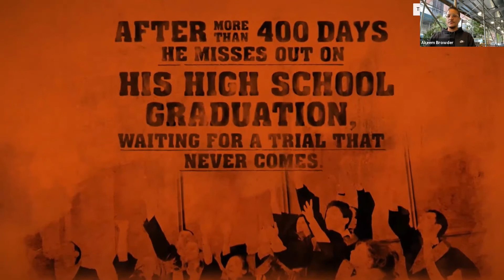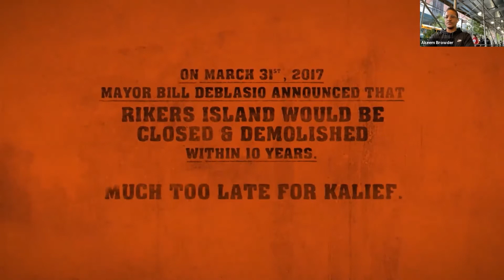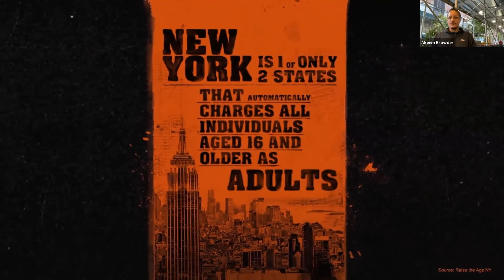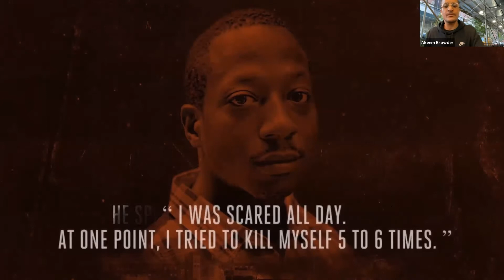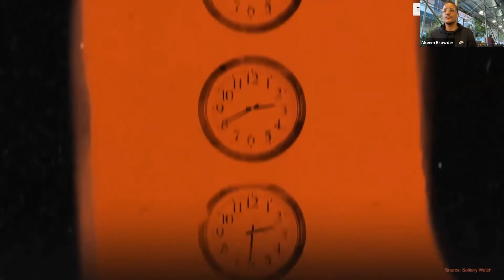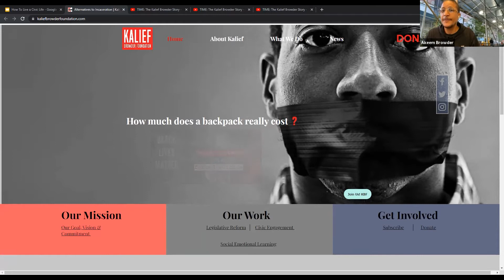Conversations on Race and Policing (#52 Kalief’s Legacy, Presented by Akeem Browder)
Akeem Browder is a social justice advocate and agent of change. The Bronx native works to honor the legacy of his brother Kalief Browder, and mother Venida Browder by working with elected official, lawyers, doctors, college students and community based organizations to change laws, policies and regulations that devastate poor communities and families that have been impacted by mass incarceration and solitary confinement in State prisons. He is the founder of Shut Down Rikers, and the Kalief Browder Foundation. A civil engineer by trade, he is currently traveling the country promoting the six-part Spike TV docu-series Time: The Kalief Browder Story.

Series organizers: Dr. Mary Texeira (Sociology), Robie Madrigal (Pfau Library), Dr. Jeremy Murray (History), Stan Futch (President, WAG), and CSUSB students Marlo Brooks, Zoralynn Oglesby, Jade McDonald, Jaime Castro, Connie Cornejo, and Evelyn Jimenez. Click here to view previous panels in the Conversations on Race and Policing series.